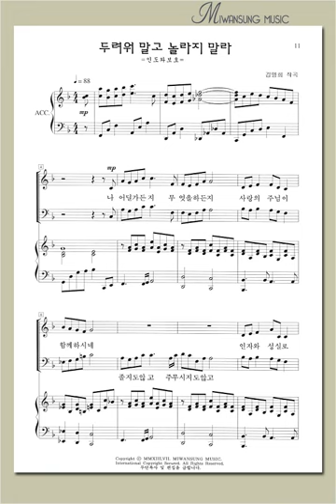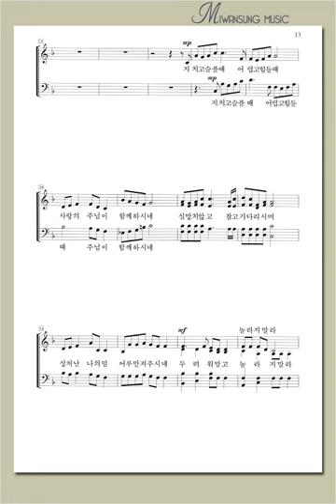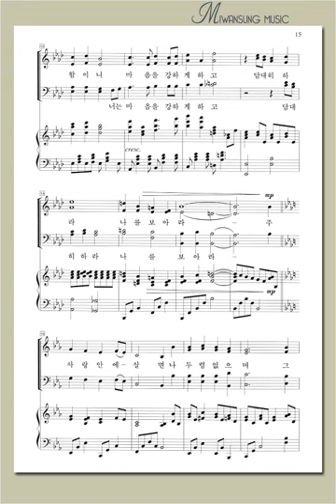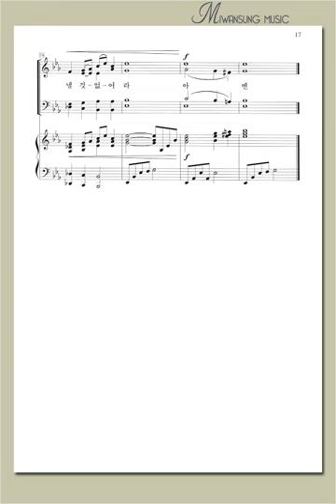하이라이트 22집 / 두려워 말고 놀라지 말라 / 베이스파트